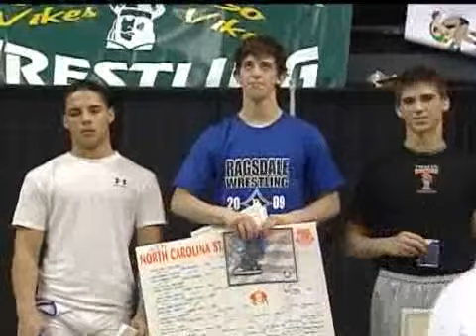Flow Athlete of the Week March 5- Jacob Creed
Ragsdale wrestler became just the 8th athlete in NC history to win four state wrestling titles.